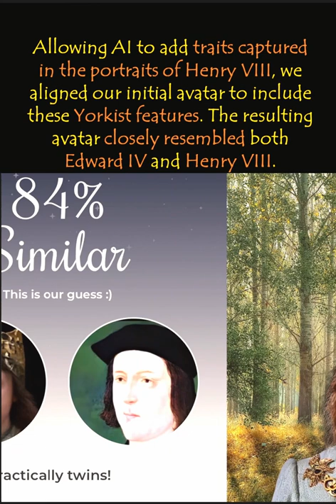Edward IV: AI Avatar for the Warrior King from Henry VIII Similarities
Edward IV’s portraits were done almost a century after his death, do we know what he really look like?
A big thanks to Ms. Steak, who pointed to the Yorkist traits shown by Henry VIII, we created an avatar which looked very similar to both Edward IV and Henry VIII. Could this be how he looked?

Chapter:
00:00 Edward IV
00:10 How he looked at Mortimer’s Cross, 18 years old Victorious Commander
00:18 Two Portraits of Edward IV
00:26 His AI Avatar from the Portraits
00:34 Henry VIII’s Yorkist Traits
00:42 An Avatar which resembled both
00:50 Edward IV, the Warrior King

Edward IV (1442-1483) was one of the most successful Warrior Kings of England and the maternal grandfather of Henry VIII.
After winning his first victory as a commander at 18, he was undefeated and won the English Crown twice through his conquests.
We currently only have two portraits In the National Portrait Gallery. These were painted between 60 and 100 years after his death by anonymous artists.
Fortunately, the two portraits were reasonably similar (80% similarity), allowing us to create an initial AI Avatar for Edward.
One of our viewers, Miss Steak, helped us overcome some of our hurdles when she pointed out Henry VIII had prominent Yorkist features.
Allowing AI to add traits captured in the portraits of Henry VIII, we aligned our initial avatar to include these Yorkist features. The resulting avatar closely resembled both Edward IV and Henry VIII.
The result was fabulous. Could this avatar be how Edward IV looked in real life?

The music is “La Terrasse” by Dominique Carpertier licensed via Music Vine: EIJFNXMRC5TYXKDD